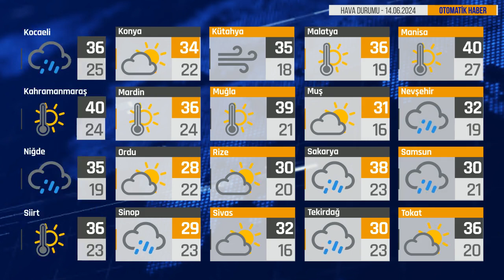Bugün Hava Nasıl? 14.06.2024 Hava Durumu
HavaDurumu
14Haziran2024
OtomatikHaber